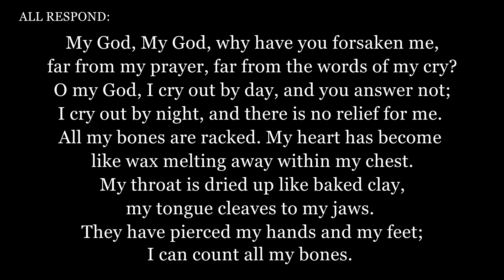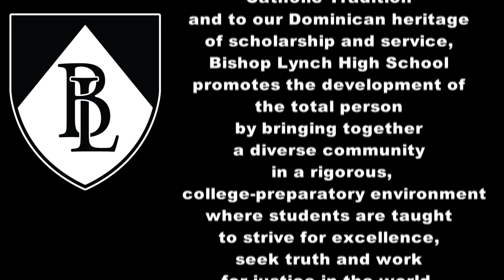2022 Stations of the Cross -- The Eleventh Station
Mac McCoin, Across Campus Assistant Student Producer of the Angelico House, Bishop Lynch Class of 2022, reads the Eleventh Station, Jesus is nailed to the cross.